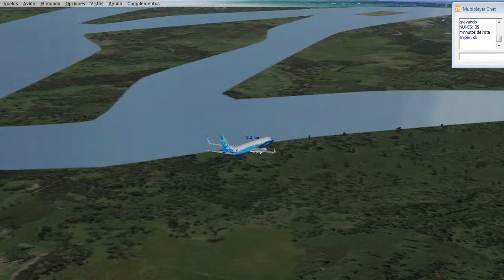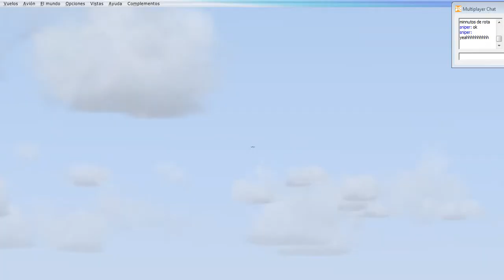FSX Aterrizaje suave Boeing 737-800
Cap Cargus